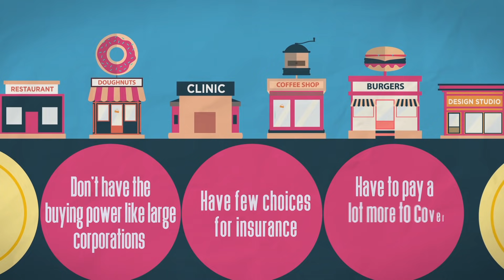What Are Association Health Plans?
Health care is one of the biggest concerns for most Americans, yet many are unaware of the benefits of one of the most useful health options available: Association Health Plans. The Department of Labor may soon allow small business to participate in these health plans. What will this mean for you? Watch the video from Job Creators Network to find out!

This video is part of a collaborative business and economics project with Job Creators Network and Information Station.

JOIN PragerFORCE!

Health care is a big issue for families and businesses. Health care costs have skyrocketed for the past decade and some of the biggest price increases have been for small businesses, which don’t have the buying power to spread the risk across many employees like large corporations. They often have few choices for insurance and have to pay a lot more to cover their employees.

One way to fix this problem is by expanding something called association health plans, which allow small businesses to band together to negotiate better prices.

The Department of Labor has proposed a new rule that would expand association health plans to allow small business to participate in them. Many of the burdensome regulations and costs that are passed on by insurance companies to employers would not apply to association health plans. This would allow association health plans to operate across state lines, which will result in more choice and lower prices. Small businesses would be on a more equal playing field with their big business competitors.

If association health plans are expanded as the labor department has proposed, health care costs for tens of millions of small businesses and their employees would fall dramatically, finally bringing some relief to one of the biggest victims of rising health care costs.